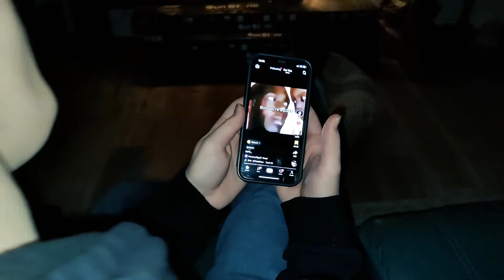A Holiday Hymn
The grouchy old sag skin Mr. Scrooge must learn the errors of his ways before it's too late.

Starring

Carson Hayes as Ebenezer Scrooge
Marshall Rovenstine as Choir boy/ Ghost of Christmas Future
Jackson McAndrews as Choir boy/ Ghost of Holiday Present
Brian Fleisch as Choir boy/ Ghost of Christmas Past
Zander Bezotte as Kids these days